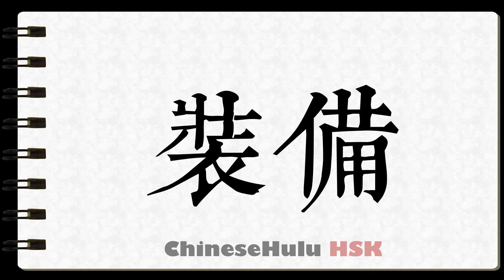How to Write to equip in HSK Chinese